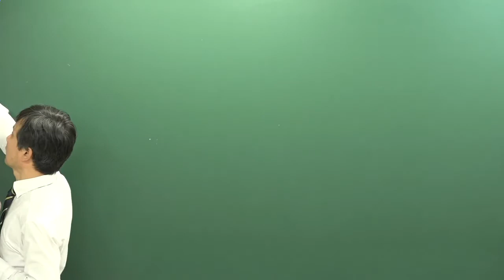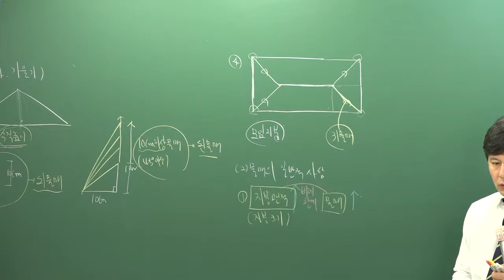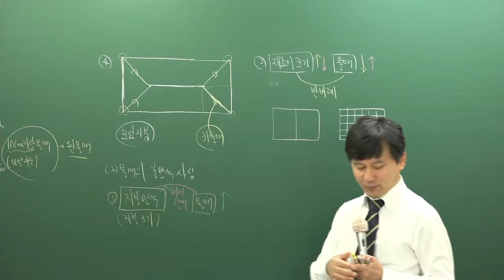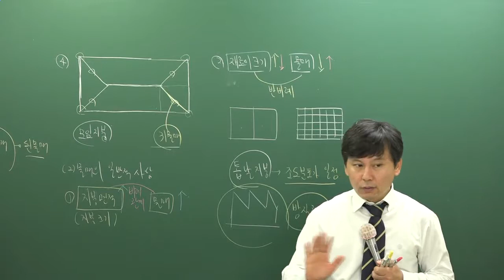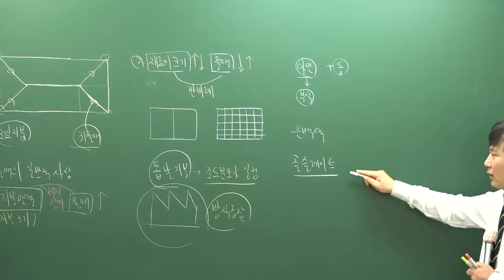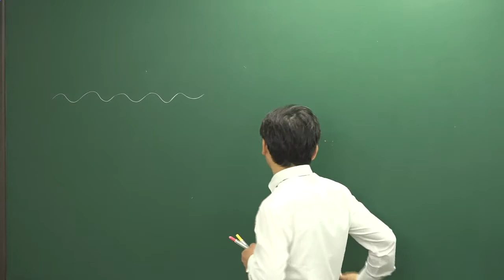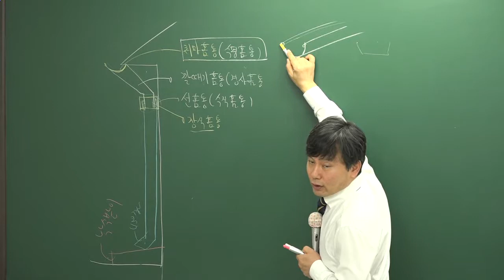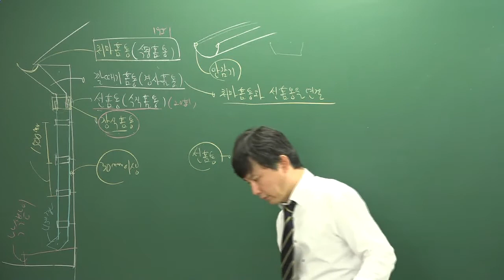[올프리] 2018년 주택관리사 시설개론 기본이론 22강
[올프리] 2018년 주택관리사 기초&기본이론 시설개론 [송일근교수]